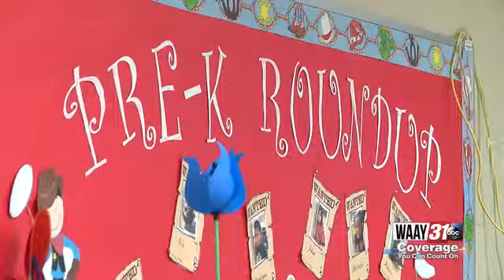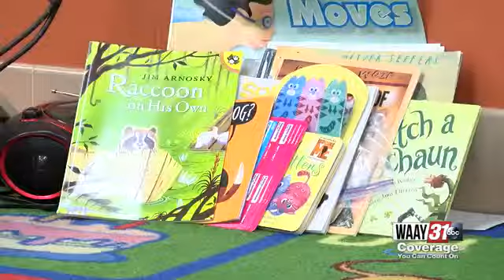Huntsville City School Board Tabled a Vote On Charging for Pre-K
Funding was the reason for tabling the vote for a future meeting to decide wiether or not to start charging for pre-k programs in Huntsville City Schools.